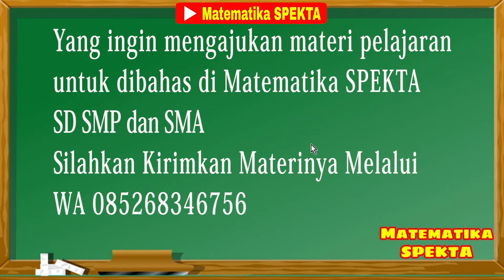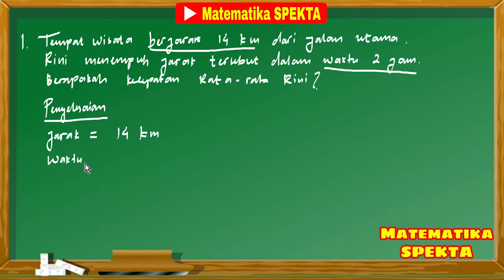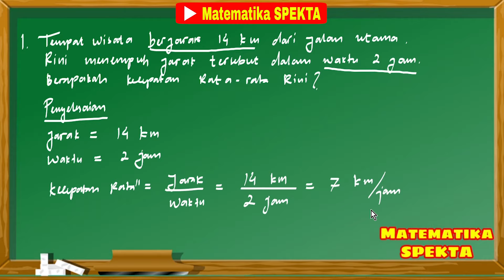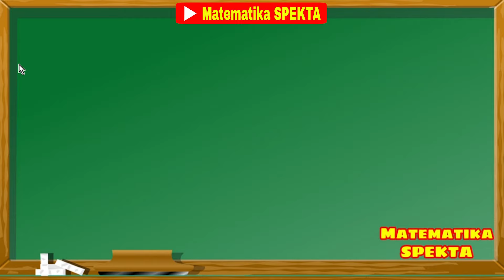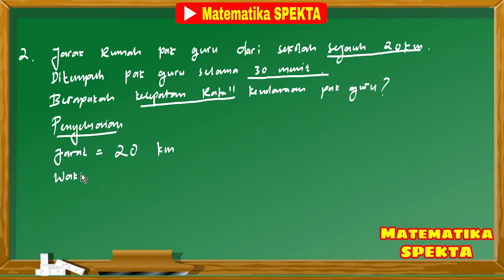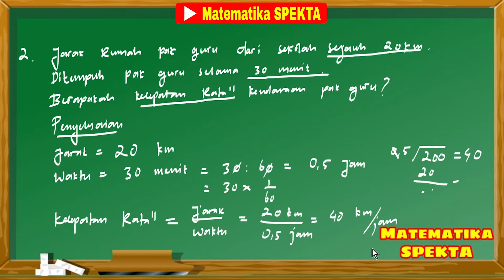Cara Menghitung Kecepatan Rata-rata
Cara Menghitung kecepatan rata-rata adalah materi matematika yang dibahas di tingkat SD, SMP dan SMA, hanya tingkat pendalamannya saja yang berbeda.

Cara mudah hafal rumus dan menghitung  kecepatan rata-rata, jarak dan waktu

Bagi adik-adik yang ingin mengajukan materi matematika untuk dibahas di chanel Matematika SPEKTA, bisa mengirimkan materinya melalui WA 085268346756